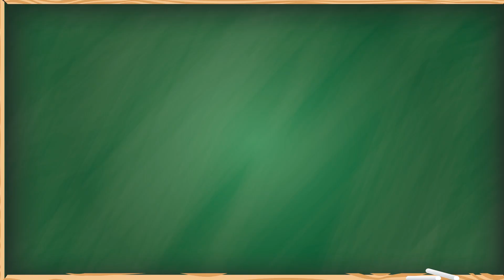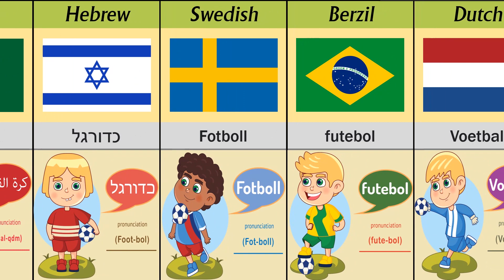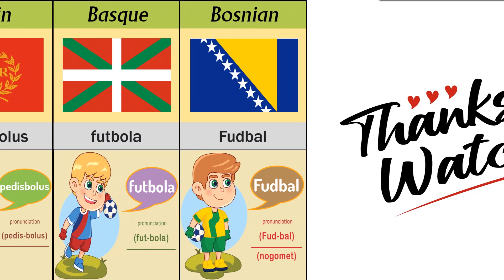How To Say "Football" In 90 Different Languages Part 2 ⚽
How to say football In 90 languages: Korean, Vietnamese, French, Arabic, Swedish, Hungarian, Japanese, Chinese, Basque, Bosnian, Portuguese, Irish, Maltese, Navajo, Haitian Creole, Hawaiian, Scottish, Esperanto,...🏆⚽🎧

"FOOTBALL" from different countries with sound and
pronunciation🌎🗺🙋🏻‍♂️🙋🏻‍♀️

⚽Introduction 00:00
⚽Korean 00:08
⚽Catalan 00:21
⚽Czech 00:24
⚽Vietnamese 00:26
⚽Greek 00:31
⚽Georgian 00:37
⚽Croatian 00:42
⚽French 00:48
⚽Arabic 00:53
⚽Hebrew 00:59
⚽Swedish 01:04
⚽Berzil 01:09
⚽Dutch 01:16
⚽Hungarian 01:20
⚽Polish 01:26
⚽Japanese 01:31
⚽Chinese 01:37
⚽Latin 01:43
⚽Basque 01:47
⚽Bosnian 01:53

Enjoy the moment and talk to the whole world by learning the language 🌎🤓